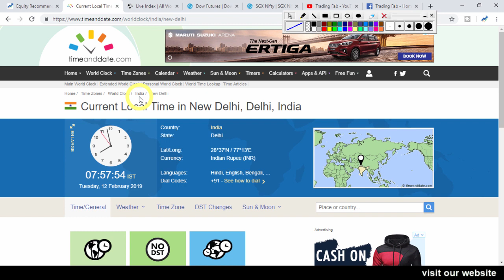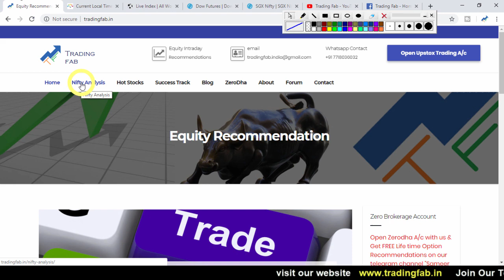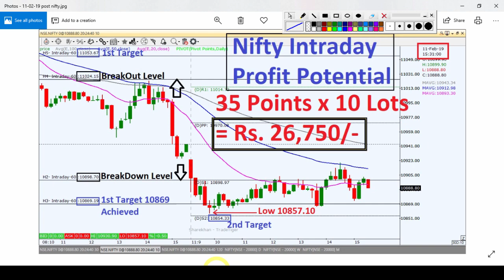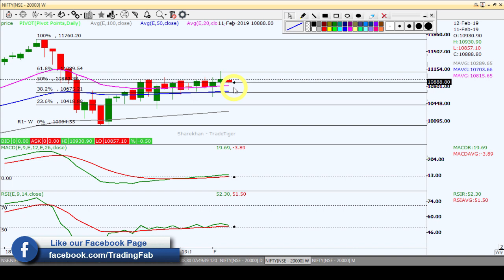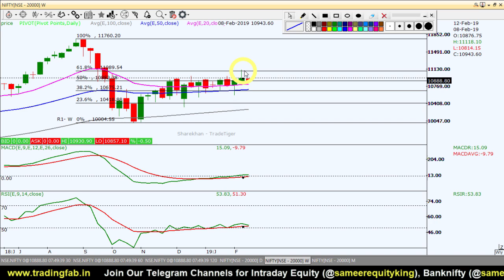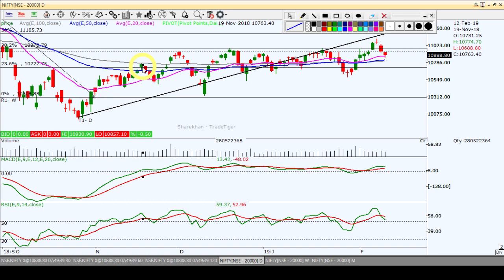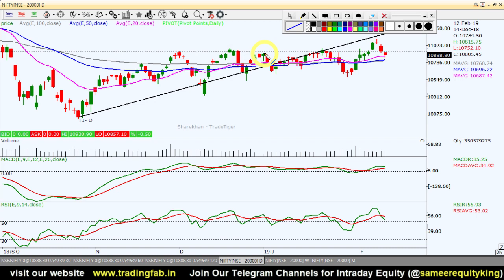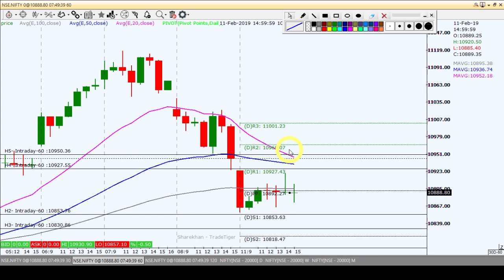Nifty Intraday Trading Strategy 12 02 19 | Last Intraday Profit Potential Rs.26,750/-